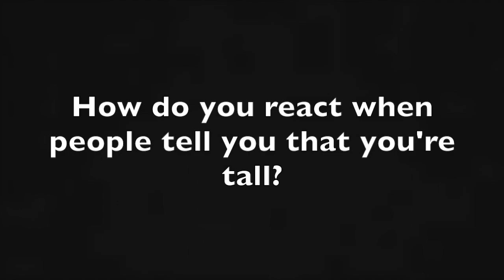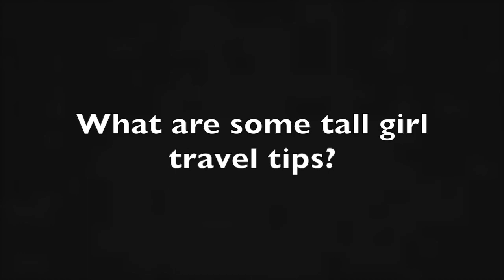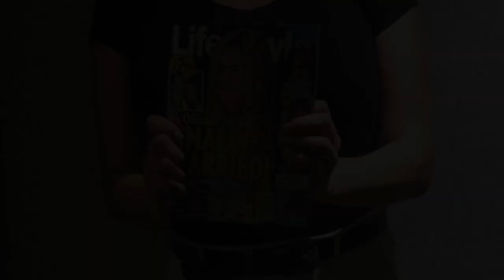We Talk TallGirlProblems 'My Giant Life' Star Lindsay Kay Hayward